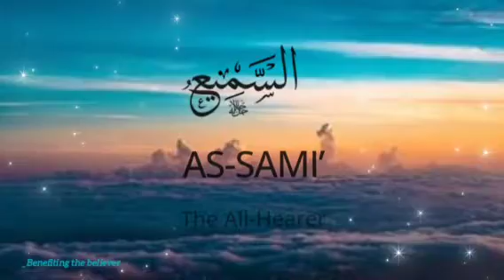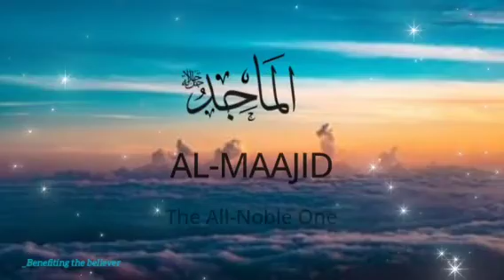Asma-ul-Husna| The 99 names of Allah